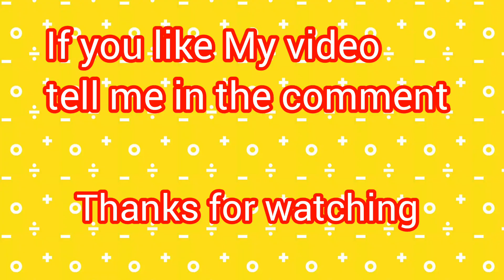Easy origami Mimi paper heart envelope tutorial | velentine day Mother's day ideas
1. Origami tutorial
2. Paper crafting
3. DIY envelope
4. Easy origami
5. Heart-shaped envelope
6. Valentine's Day crafts
7. Mother's Day ideas
8. Handmade gifts
9. Paper folding
10. Simple origami
11. Creative paper crafts
12. Homemade envelopes
13. Cute paper projects
14. Valentine's Day decorations
15. Mother's Day gifts
16. Craft ideas for kids
17. Origami heart tutorial
18. Paper art
19. Creative gift wrapping
20. Miniature crafts
21. Quick origami projects
22. Heart envelope template
23. DIY greeting cards
24. Mother's Day DIY
25. Valentine's Day surprises
26. Crafty ideas for beginners
27. Love-themed crafts
28. Creative paper folding
29. Cute DIY envelopes
30. Romantic paper crafts
31. Mother's Day surprises
32. Origami for beginners
33. Simple paper crafts
34. Valentine's Day card ideas
35. Cute handmade gifts
36. DIY love notes
37. Creative crafting ideas
38. Mother's Day card DIY
39. Origami paper art
40. Quick and easy crafts
41. Heart-shaped crafts
42. Handmade Valentine's gifts
43. Mother's Day card ideas
44. Origami heart envelope
45. Paper crafts for all ages
46. Valentine's Day surprises
47. Homemade card ideas
48. Cute envelope designs
49. Mother's Day special
50. Easy paper projects
51. Creative gift ideas
52. Valentine's Day paper crafts
53. DIY surprise for mom
54. Paper folding techniques
55. Mini heart envelope
56. Creative DIY projects
57. Homemade Valentine's cards
58. Crafty envelope ideas
59. Mother's Day crafts for kids
60. Easy origami projects
61. Valentine's Day handmade gifts
62. Heartfelt DIY crafts
63. DIY paper decorations
64. Handmade envelope ideas
65. Mother's Day art projects
66. Valentine's Day surprises for her
67. Unique paper crafts
68. Heartwarming DIY ideas
69. Paper folding for beginners
70. Mini love note tutorial
71. Mother's Day surprises DIY
72. Cute and easy crafts
73. Handmade Valentine's surprises
74. Creative envelope folding
75. Easy origami heart
76. Valentine's Day craft ideas
77. DIY paper gifts
78. Mother's Day handmade cards
79. Origami heart ideas
80. Creative paper ideas
81. Quick DIY crafts
82. Homemade love notes
83. Paper heart envelope tutorial
84. Mother's Day creative ideas
85. Valentine's Day homemade crafts
86. DIY paper heart
87. Cute handmade cards
88. Creative Valentine's Day ideas
89. Heartfelt crafts
90. Mother's Day surprise gifts
91. Easy paper folding
92. Valentine's Day DIY surprises
93. Paper crafts for beginners
94. Unique handmade gifts
95. Mini envelope tutorial
96. DIY crafts for all ages
97. Mother's Day handmade surprises
98. Origami heart envelope tutorial
99. Creative paper folding ideas
100. Cute DIY Valentine's Day cards

1.
2.
3.
4.
5.
6.
7.
8.
9.
10.
11.
12.
13.
14.
15.